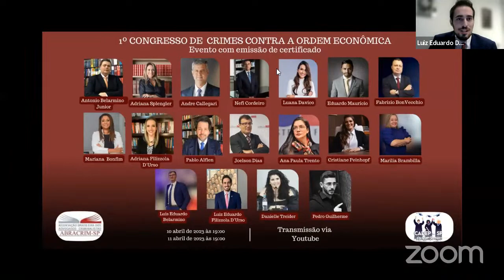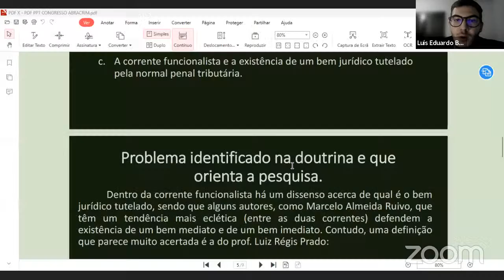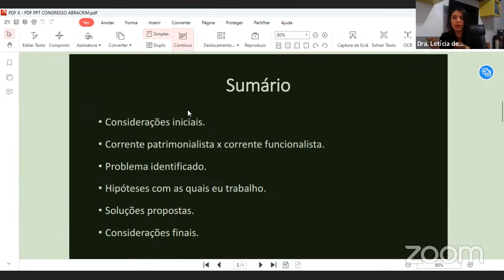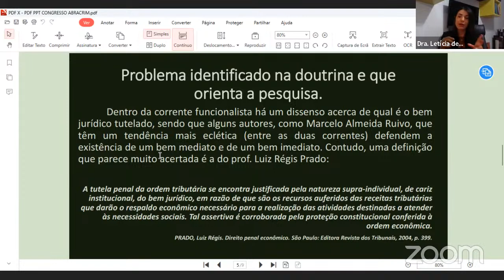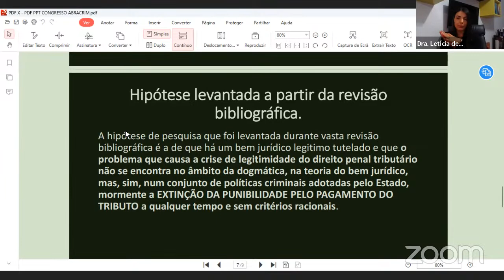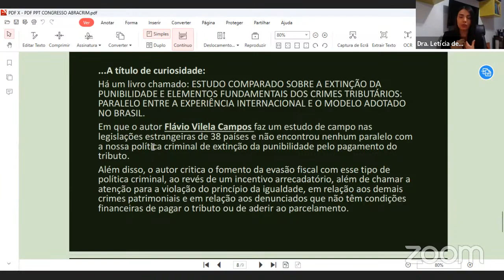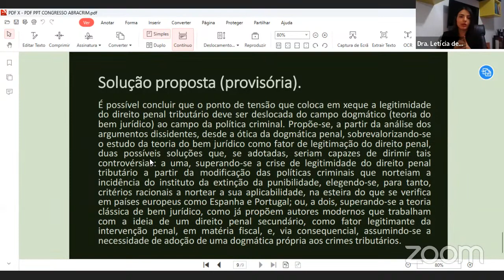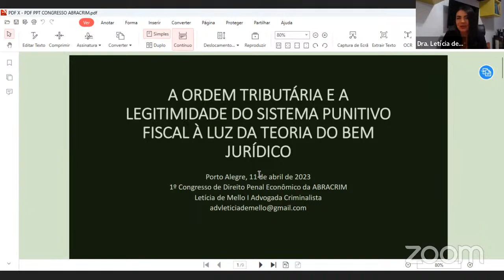1º Congresso de Crimes Contra a Ordem Econômica da CADEP/SP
1º CONGRESSO DE CRIMES CONTRA A ORDEM ECONÔMICA DA CADEP/SP:
ESTRATÉGIAS PARA ENFRENTAR A INVESTIGAÇÃO E O PROCESSO CRIMINAL

1º PAINEL
10 de abril de 2023, segunda-feira das 19h às 21h30

Abertura – Antonio Belarmino da Silva Junior
Convidada de Honra - Adriana Maria Gomes de Souza Spengler
Lavagem de Dinheiro - André Luís Callegari
Delação Premiada - Nefi Cordeiro
Investigação policial nos crimes contra ordem econômica - Luana Davico
Direito Penal Econômico Internacional - Eduardo Tadeu Maurício
Compliance: Prevenção em Crimes Contra Ordem Econômica no âmbito empresarial - Fabrizio Bon Vecchio
Organizador e Mediador - Luis Eduardo Belarmino
Presidente da CADEP/SP e Mediador - Luiz Eduardo Filizzola D’Urso

2º PAINEL
11 de abril de 2023, terça-feira das 19h às 21h30

Mensagem aos Acadêmicos - Mariana Lopes da Silva Bonfim
Convidada de Honra – Adriana Filizzola D’Urso
Delitos econômicos desde uma perspectiva criminológica - Pablo Rodrigo Alflen
O impacto do bloqueio de bens – Ana Paula Trento
Competência da Justiça Eleitoral para julgar casos de conexão entre crime eleitoral e eleitoral - Joelson Dias
Aspectos (dis) similares da Lavagem de Dinheiro entre Brasil e a Alemanha – Cristiane Peinhopf
Encerramento - Marilia Gabriela Gil Brambilla
Diretor dos Comitês das CADEP/SP e Mediador – Pedro Guilherme

Organizadores:
Luis Eduardo Belarmino - Diretor do Comitê de Crimes Contra a Ordem Econômica
Danielle Treider - Diretora do Comitê de Crimes Tributários
Luiz Eduardo Filizzola D'Urso - Presidente da CADEP/SP